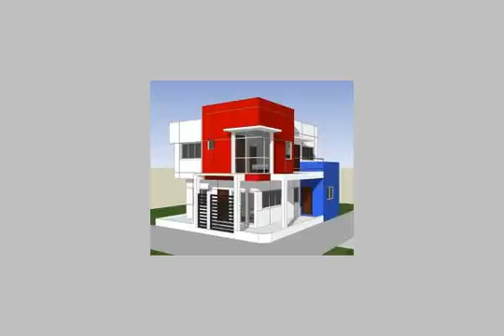Apartment For Sale In Qalyubia Banha - mlseg.com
Apartment For Sale In Qalyubia / Banha شقة للبيع بكفر الجزار تطل على النيل مباشرة بعمارات مجلس المدينة واجهة وليست خلفية لم تسكن من وقت الاستلام البيع لظروف - القليوبية - بنها - كفر الجزار - Egypt Real Estate | Qalyubia / Banha | Apartment For Sale